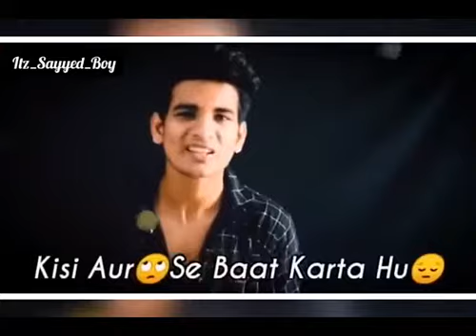Late reply aap ko tabhi milta hai jab aap ki important khatam ho jati hai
Welcome to problem aapki solution hamara. My channel will provide you every kinds of whatsapp status video support regarding mobile phones and application